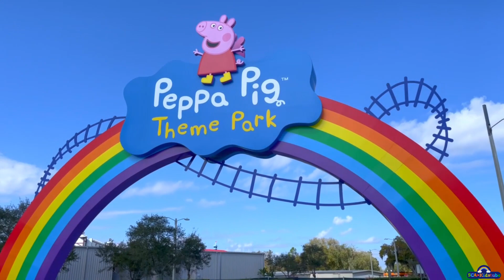Peppa Pig Theme Park Tour | Our first visit | Florida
Join us for a tour of Peppa Pig Theme Park Florida opening February 24, 2022!

Hello Friends!

We visited Legoland in Winter Heaven, Florida and we sneaked into the new Peppa Pig theme park so we could show you what is going to look like!

Things to know about the park:

Join Peppa Pig and her friends in 2022 at the World’s First Peppa Pig Theme Park just steps away from LEGOLAND® Florida Resort!

Come and experience the brilliant World of Peppa Pig! From jumping in muddy puddles to riding in the red car, your entire family will enjoy re-creating the most oinktastic moments from Peppa Pig. Get ready to splash, oink, giggle and play all day long at the Peppa Pig Theme Park!

Rides
Ride your very first roller coaster with Daddy Pig, soar to the sky in a hot air balloon with Peppa Pig and sail to Pirate Island with Grandad Dog – there are so many rides to discover!

Attractions
See the most recognizable sights from Peppa Pig, including the Fun Fair, Mr. Potato’s Showtime Arena and even a “Muddy Puddles” Splash Pad for the whole family to jump, jump, jump in!

What’s the price of tickets/How do I buy tickets/When do tickets go on sale?

Single and two-day tickets are now available on PeppaPigThemePark.com/Florida. Families can now purchase Single-day discounted tickets for only $30.99 by purchasing online. Single-day tickets will be $34.99 if purchased on the date of arrival. Admission to Peppa Pig Theme Park can also be bundled with admission to LEGOLAND® Florida Theme Park as a Two-Park, Two-Day Ticket, starting at $119.99 when purchased online in advance.